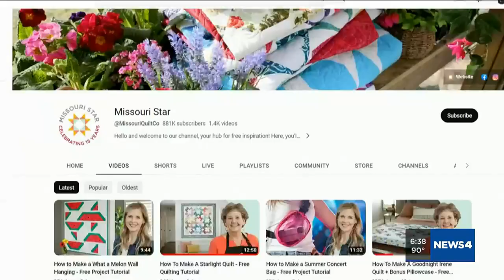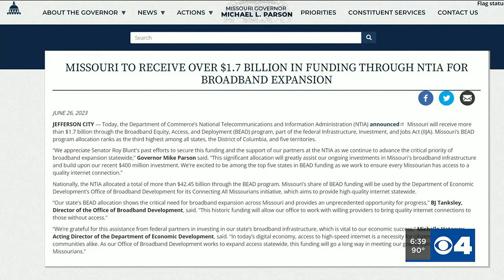Missouri broadband development gets $1.7B federal boost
Nearly 400,000 Missourians don’t have access to high-speed internet, but a state program called Connecting All Missourians aims to fix that.